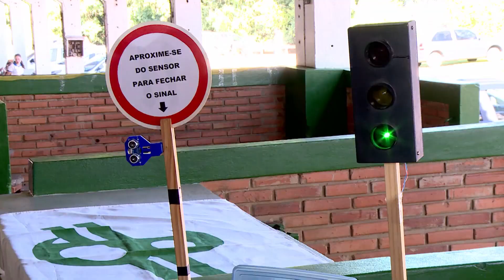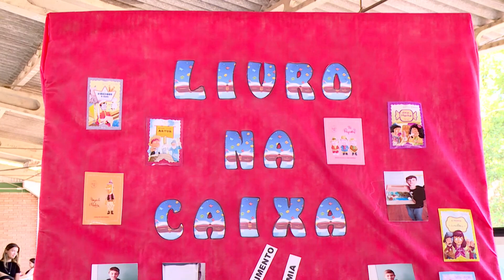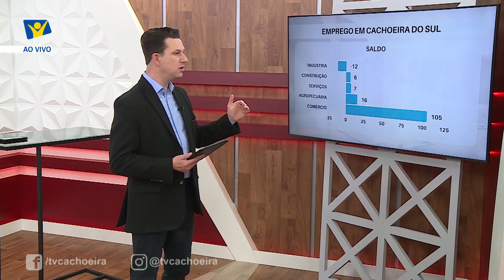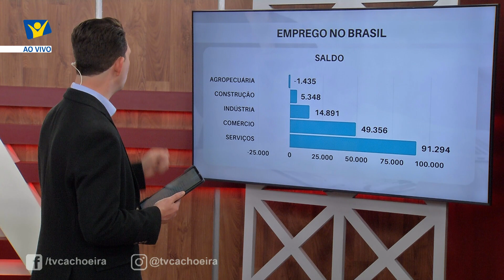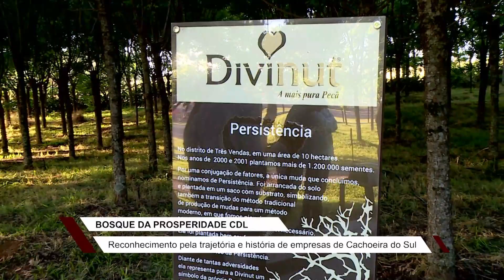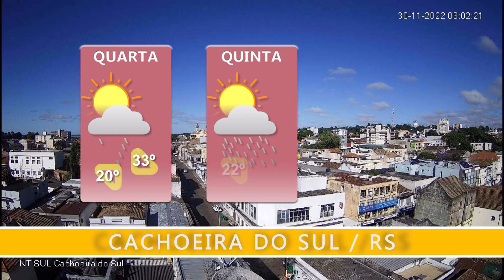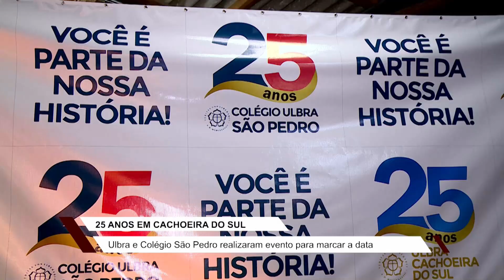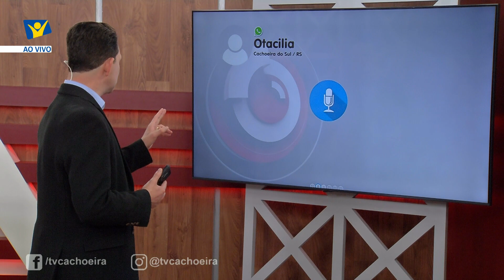JORNAL NT SUL COMPLETO: 30/11/2022